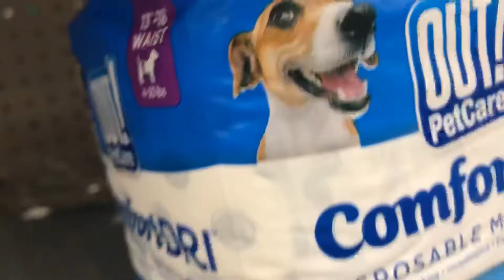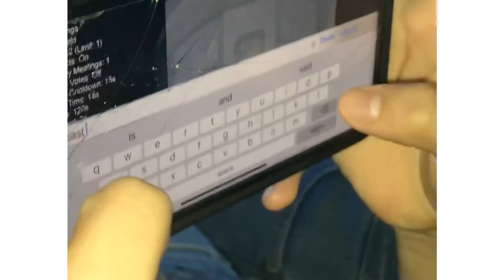Thanksgiving Week (Part 1)